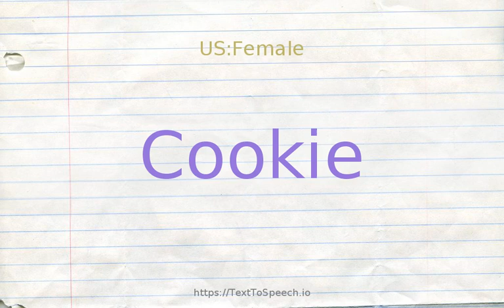How to pronounce cookie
Learn how to say Cookie in English correctly with TextToSpeech.io free pronunciation tutorials. American & British English pronunciation of male & female voices provided in videos. Check them out!

    Cookie definitions:
    (n): a short line of text that a web site puts on your computer''s hard drive when you access the web site
    (n): any of various small flat sweet cakes (`biscuit'' is the British term)
    (n): the cook on a ranch or at a camp